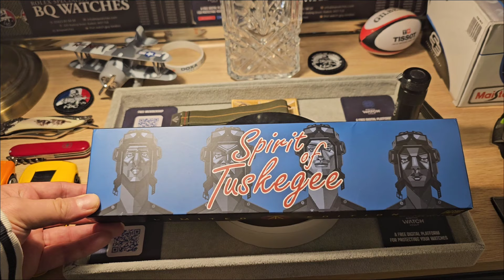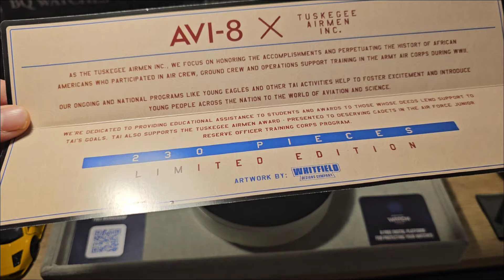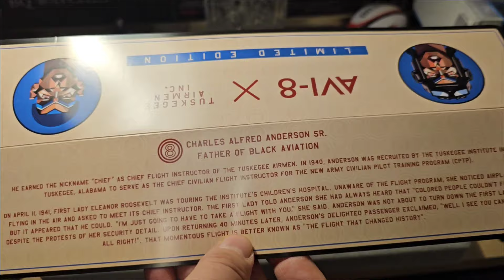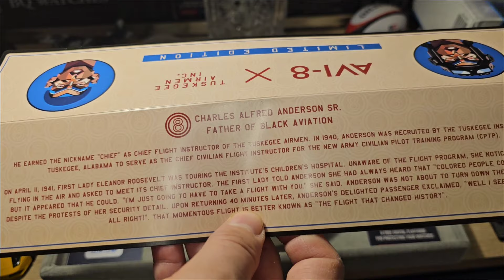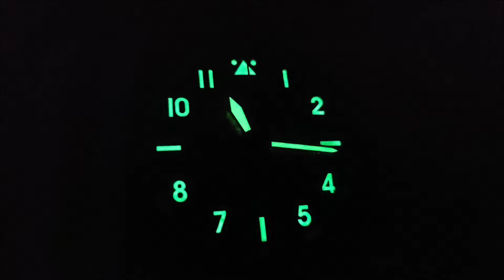Flyboy Spirit Of Tuskegee Chronograph Limited Edition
Supporting Aviation Education and Youth Programs
AVI-8 continues its commitment to giving back to the community by donating 10% of the net sales from each Tuskegee Airmen Limited Edition timepiece to support TAI's youth programs and educational initiatives. The collaboration aims to expose disadvantaged youth to aviation careers and promote the true legacy of the Tuskegee Airmen.

Artistic Collaboration
To commemorate this special launch, AVI-8 has collaborated with Atlanta-based illustrator and graphic designer, Derrick Whitfield. His exceptional portraits of the celebrated Tuskegee Airmen members grace the packaging, adding an artistic touch to this exclusive timepiece.

Introducing InsideTime E-Magazine 2024 - All You Need To Know! Powered By The Digital Watch Vault.

BQ Watches
Ask for Spencer

Watch Pro Salon Event!

World Time Event

BQ Watches
Ask for Spencer

Trusted Partners:
For the best deals just mention Demetri from the Deetimelovechannel: